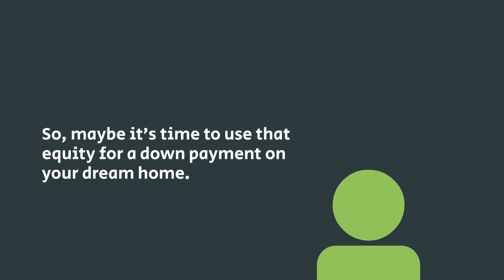Homeowners Today Have Tremendous Equity | TVG02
You may have more home equity today than you realize.